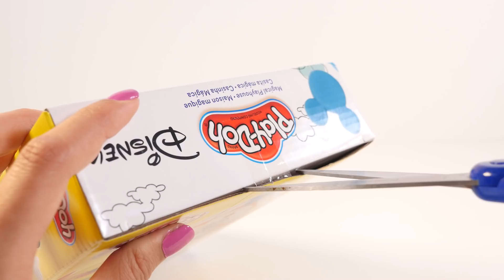Mejores Videos Para Niños - Mickey Mouse Magical Playhouse Play Doh Videos For Children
Los Mejores Videos Para Niños Jugando con la Casita Magica de Mickey Mouse de Disney Play Doh en DCTC en Español    :)